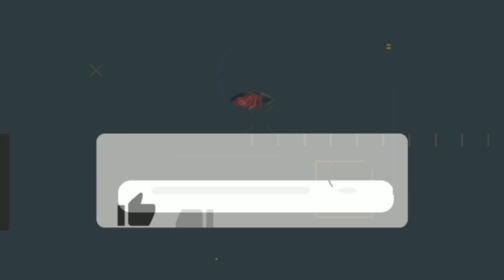🔴LAN CAHAYA Bagi Peluang Penonton Menyanyi..Padu Juga Suara Bro Ni Bawak Lagu Lama LAMUNAN TERHENTI'